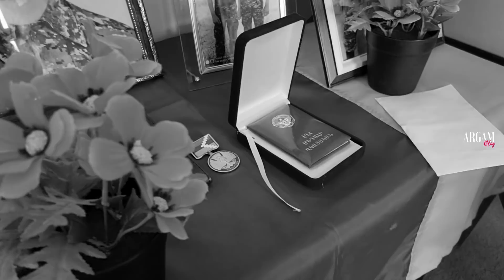Պատերազմը խլեց զույգ եղբայրներից մեկի կյանքը, մյուսի առողջությունը/ Մեր Հերոս Տղերքը!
Չմոռանաք լայքել տեսանյութը, եթե այն Ձեզ դուր եկավ, ինչպես նաև բաժանորդագրվել մեր էջերին՝

Հադրութցի Գառնիկ եւ Գագիկ Միրզախանյանները զույգ եղբայրներ են: Միասին էլ բանակ էին զորակոչվել: Նրանց մայրը տարիներ առաջ է մահացել եւ միակողմանի ծնողազուրկ լինելը հաշվի առնելով' տղաներն իրենց իսկ բնակավայրին մոտ տարածքում էին ծառայում:
Երկուսով գնացին հայրենիքի պարտքը տալու, սակայն Գագիկը վերադարձավ մենակ: Վերջին պատերազմը խլեց եղբայրներից Գառնիկի կյանքը, իսկ Գագիկից` առողջությունը:
Նրանց զորացրմանը մնացել էր 7 ամիս: Հոկտեմբերի 1-ին թշնամու ԱԹՍ-ից արձակված հրթիռներից մեկն ընկել է եղբայրների խրամատի մեջ: Գառնիկը զոհվում է տեղում, իսկ Գագիկին կոմայի մեջ տեղափոխում են Մարտունու, հետո` Ստեփանակերտի հիվանդանոց: Առաջին օգնությունից հետո Գագիկին նույն օրը Երեւանի Մուրացանի զինվորական հոսպիտալ են հասցնում: Մի քանի օր կոմայի մեջ մնալուց հետո Գագիկը գիտակցության է գալիս:
Գագիկի ստացած վնասվածքները բազմաթիվ են: Բեկորները զգալի վնաս են հասցրել որովայնի շրջանում: Աղիքներն ու միզապարկն են շատ տուժել: Վիրահատություններով այդ խնդիրները փորձել են կարգավորվել: Միզապարկին հատուկ իմպլանտ են տեղադրել ու տղային բնականոն կյանքի վերադարձրել: Վիրահատել են նաեւ աղիքներն ու կույրաղին:
Ստացած վնասվածքներն այսքանով չեն սահմանափակվում: Նստատեղի հատվածը նույնպես վնասվել է ու լուրջ վիրահատության ենթարկվել: Բեկորներ կան ոտքերին, մեջքին ու ձեռքերին: Այդ բեկորների հեռացման հարցում դեռ երկմտում են։ Արդեն իսկ իրականացվել է 4 վիրահատություն: Հաջորդիվ ձեռքի վիրահատության հարցն է դրված: Մնացած վնասված օրգանների մասով նոր որոշումներ կկայացնեն ձեռքի վիրահատությունը ավարտելուց հետո:
Ընտանիքը 5 հոգուց է բաղկացած: Ոչ ոք չի աշխատում: Գագիկի առողջական խնդիրները լուծելու համար դեռեւս Երեւանում են ապրում: Սկզբում վարձով են բնակվել, հետո ֆինանսական խնդիրներիների առաջ են կանգնել եւ պետության աջակցությամբ նրանք տեղավորվել են Նորք Մարաշում գտնվող հյուրատներից մեկում: Հայրը երրորդ կարգի հաշմանդամություն ունի` աշխատունակ չէ: Քառօրյա պատերազմի ժամանակ էլ տան ավագ որդին է վիրավորվել: 1-ին կարգի հաշմանդամություն ունի: Վերջերս էլ գլխում բարորակ ուռուցք են հայտնաբերել ու այնպիսի տեղում, որ վիրահատությունը հնարավոր է միայն արտասահմանում: Ընտանիքը Գագիկի մեծ եղբոր առողջական խնդիրները եւս լուծել չի կարողանում ֆինանսների բացակայության պատճառով:
Միրզախանյանները կորցրել է ամեն ինչ: Արցախի իրենց գյուղում 3 տուն, մեքենա ու շատ անասուններ ունեին: Զբաղվել են անասնաբուծությամբ ու հողագործությամբ: Հիմա այդ ամենը թշնամուն է մնացել: Գյուղը լքելիս անգամ անձնական փաստաթղթերը չեն հասցրել իրենց հետ վերցնել: Հիմա մի երազանք ունեն` առողջական խնդիրները շուտ կարգավորվեն ու վերադառնան Արցախ:
Գագիկի միջնեկ եղբայրն արդեն Ստեփանակերտում է: Փորձում է տանիքի հարց լուծել, որ ժամանակ չկորցնեն ու առաջին իսկ հնարավորության դեպքում ընտանիքը կրկին ապրելու տեղ ունենա հարազատ Արցախում։